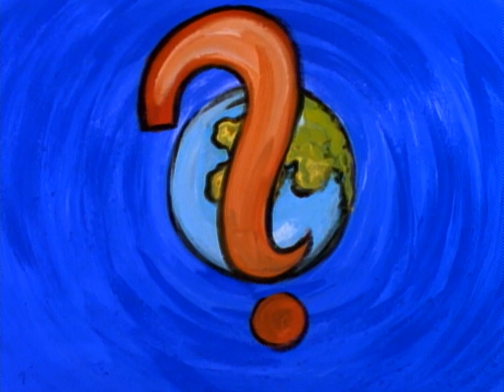Red Hot Chili Peppers Behind The Sun Video 4K60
Red Hot Chili Peppers - Behind The Sun (Music Video 4K60)